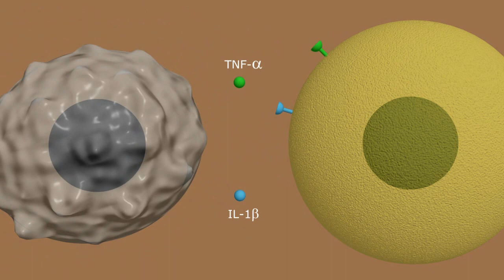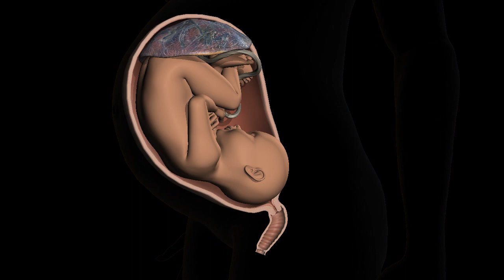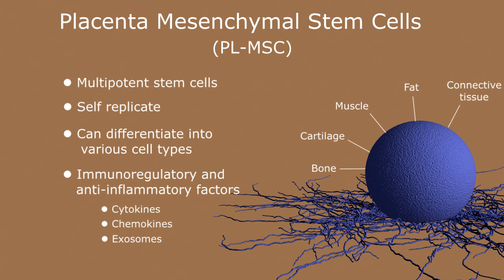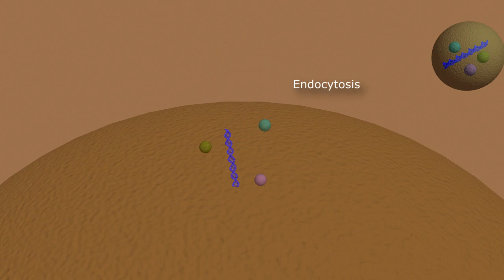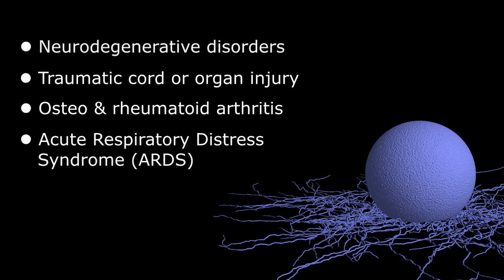Mesenchymal Stem Cells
Describes the multipotent mesenchymal stem cells and their potential future role in regenerative medicine and immunomodulation